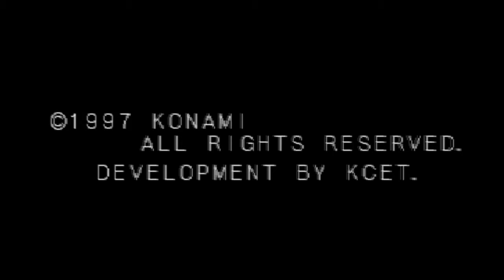El final del viaje - SotN [ENIES] [28]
Y con éste video damos por terminado el viaje de Alucard para derrotar a su padre que está desquiciado por el poder.

Dejen sus comentarios y cuéntenme qué juego quieren que inicie ahora, porque tengo en mente un par de juegos en especial ;)